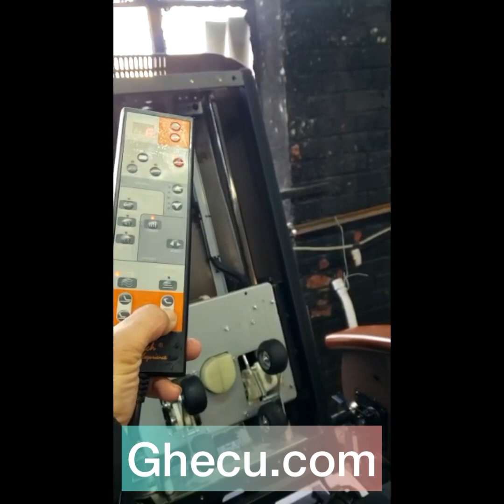Renewed gulfstream last inspection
Pedicure chair renewed refurbished like new. Deep clean, tune up, repair, replace, repaint, and tested before ship out. Largest and most trusted renewed pedicure spa chair for nail salon in the USA.  See more availability at ghecu.com. Brand new chairs at luxspashop.com.